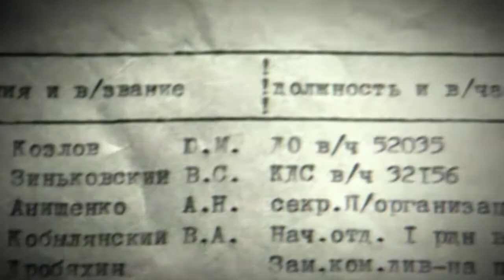Rozvědky versus UFO (21.2.2022 ve 20:00 na CS HISTORY)